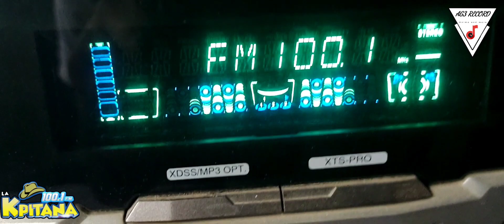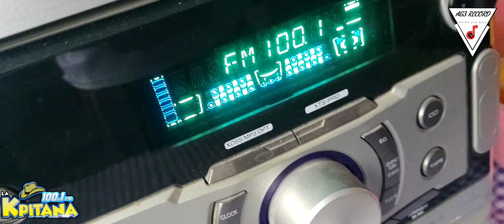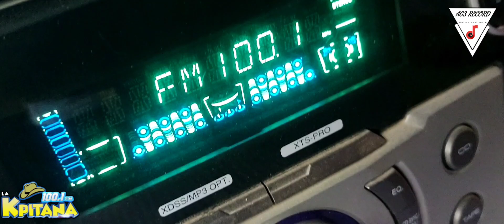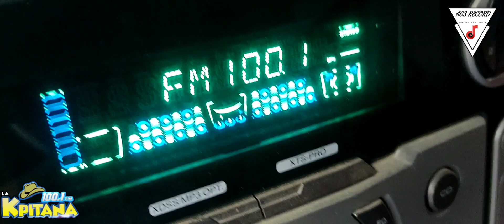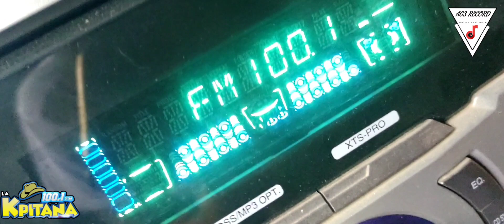Hina Misora Y Miu Hizuki en Radio La Kpitana 100.1 Fm con EL Torero Cover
El gran y épico Momento donde La Kpitana 100.1 Fm  emite el Cover Torero de Hina Misora y Miu Hizuki en la 100.1 FM

Ayuda a que el video de original del cover de Hina Misora llegue al más de 1M de views y que tenga mas Subscriptores